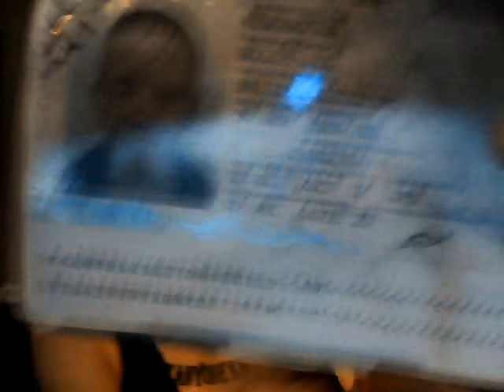9 Months on T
I hope this doesn't bore you :-)